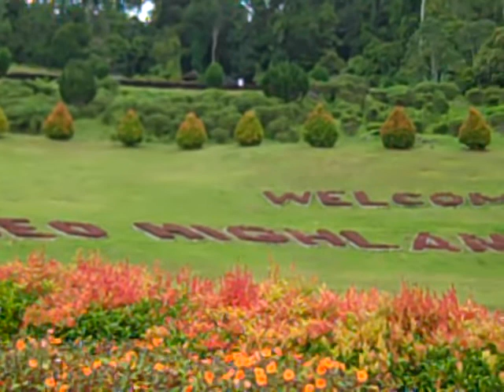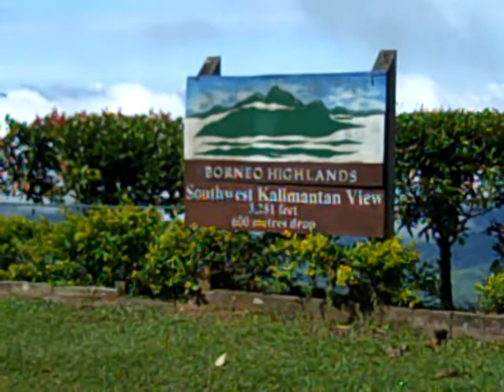2010 Borneo Highlands Resort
2010 Borneo Highlands Resort, Kuching, Sarawak, Malaysia.